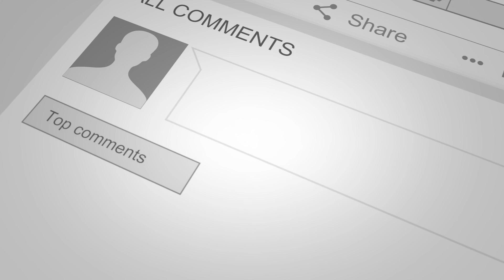PUBG Brothers_nephew3*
SHAREfactory™